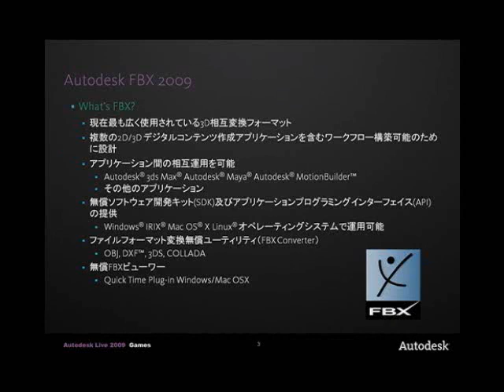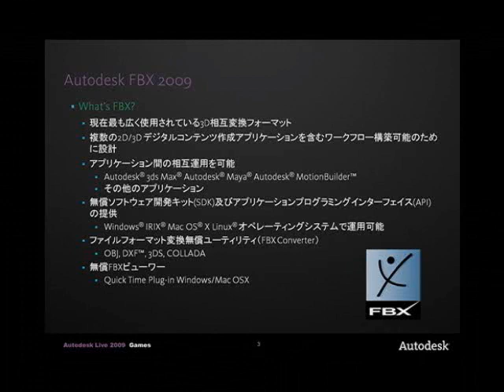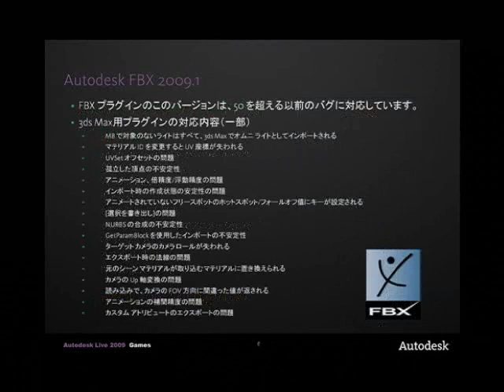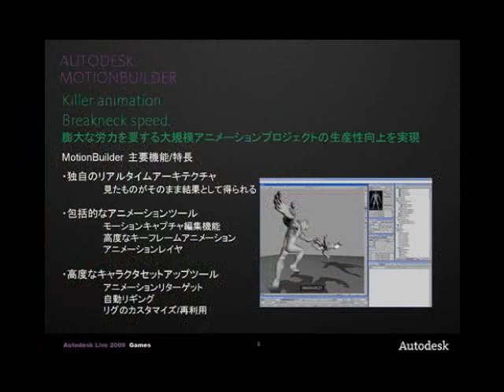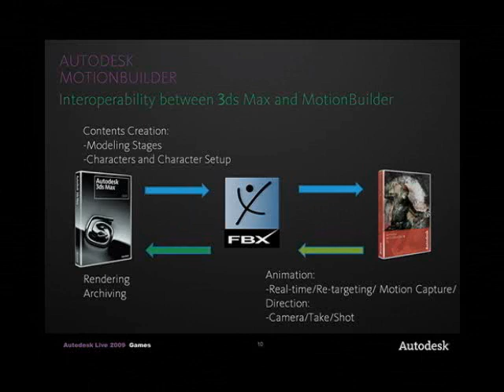01. FBX 2009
3ds Max・Maya とのデータ連携に使用されるFBXファイルフォーマットについて説明します。

3ds Max 2009 エンターテインメントセミナー
「MotionBuilder 7.5 デモンストレーション」より